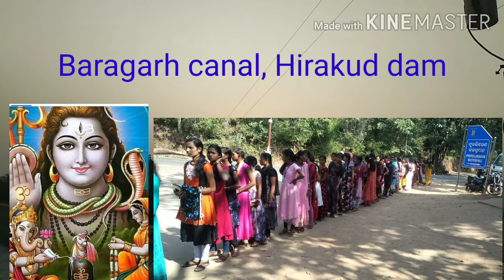Baragarh canal, Hirakud dam